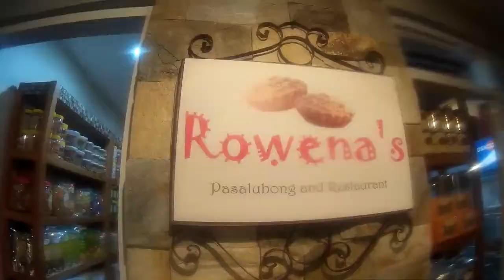VLOG #12 Charito By Bag of Beans + Rowena's Pasalubong Tagaytay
Hi there! Jackie here!

❁ WHERE I ATE IN TAGAYTAY ❁

❁ CAMERA ❁ SJ4000
❁ EDITOR ❁ Wondershare Filmora

Jackie